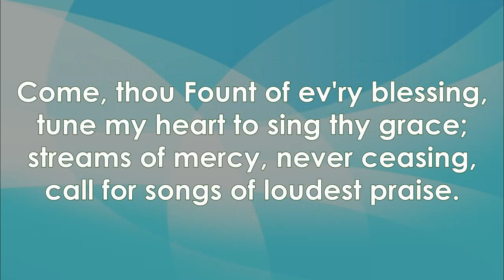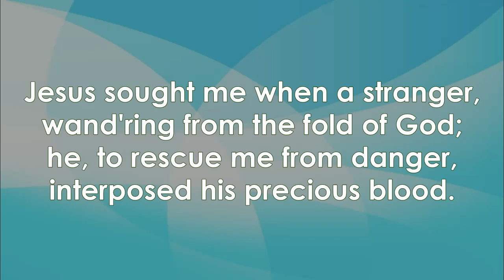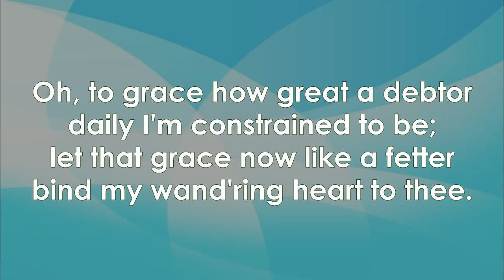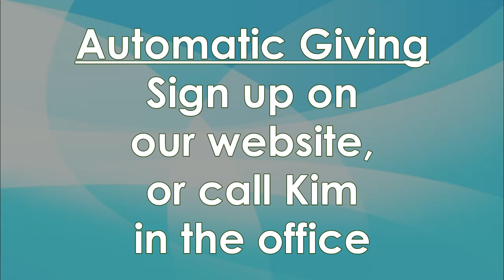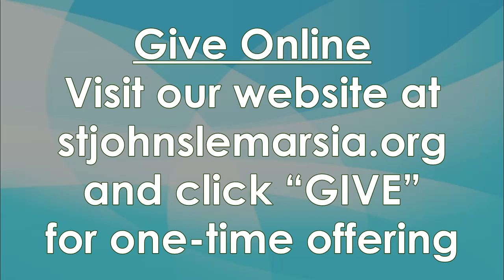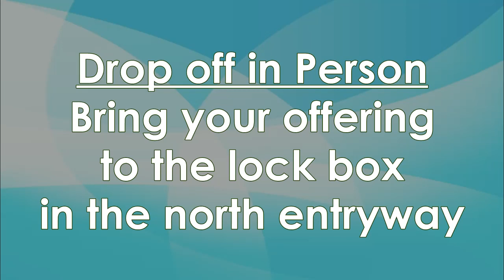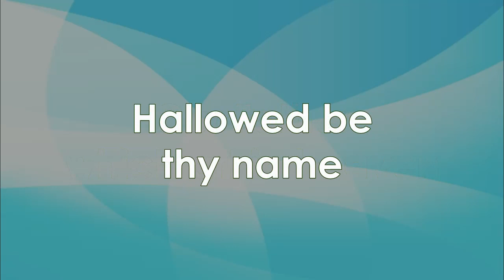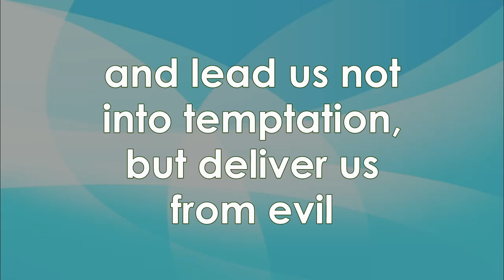June 28, 2020 - St. John's Lutheran Church of Le Mars, IA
Welcome to worship with St. John's Lutheran Church of Le Mars, IA! We are glad to have you join us for our celebration of the Fourth Sunday after Pentecost.